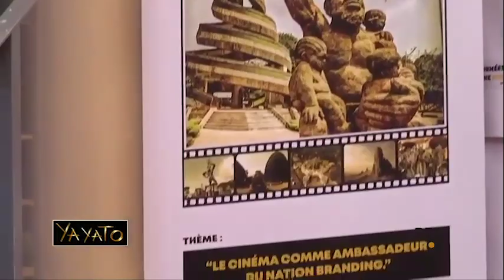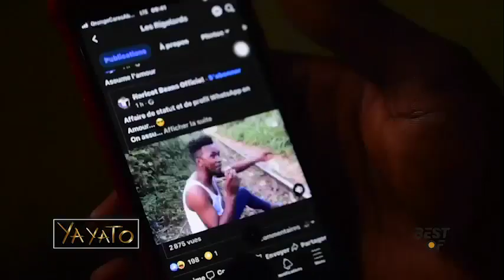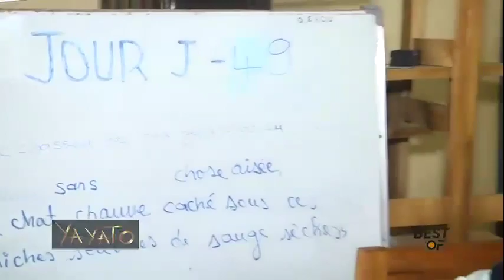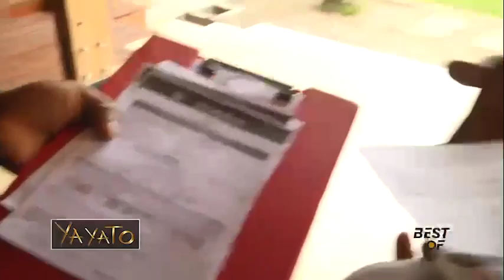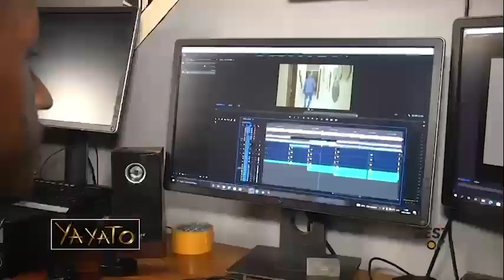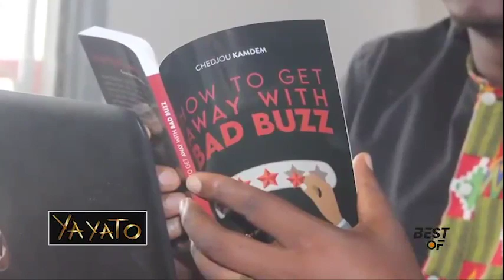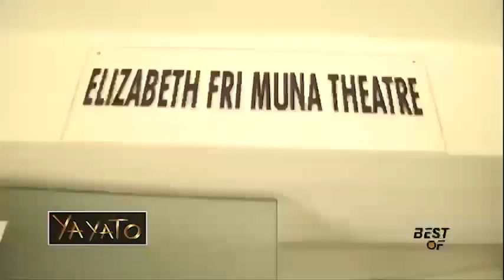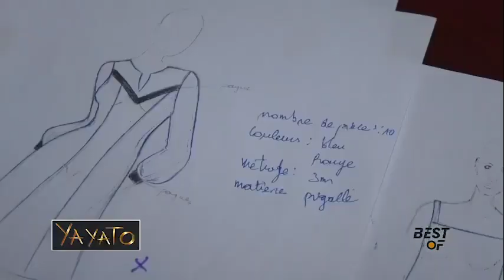🛑 DANS LES COULISSES DES PRODUCTIONS ET ÉVÉNEMENTS CULTURELS 📹 reportage de Valery Ndongo 🎤